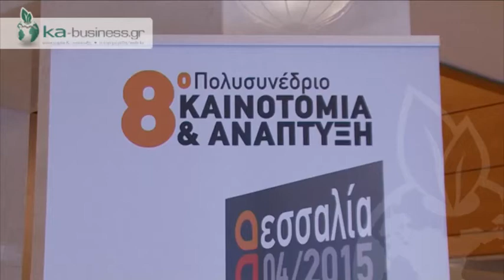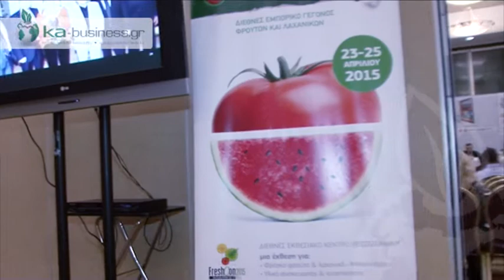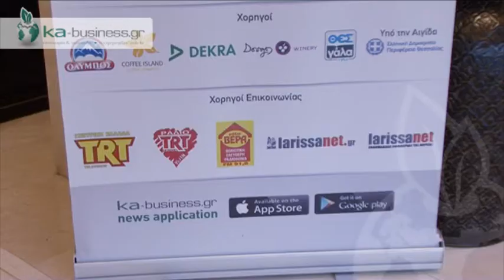ΣΥΜΠΕΡΑΣΜΑΤΑ 8ου ΠΟΛΥΣΥΝΕΔΡΙΟΥ ΚΑΙΝΟΤΟΜΙΑ & ΑΝΑΠΤΥΞΗ